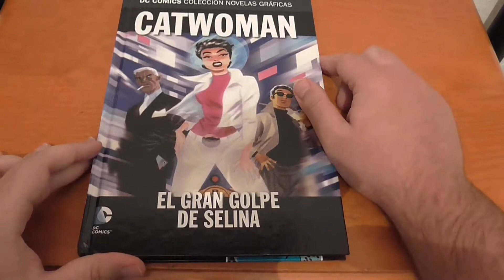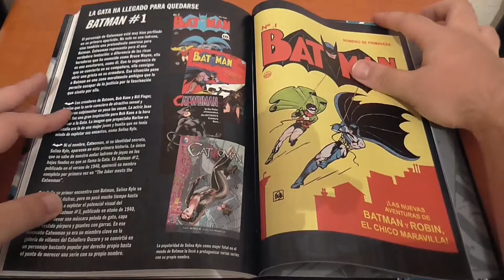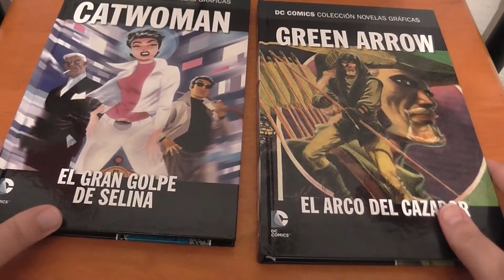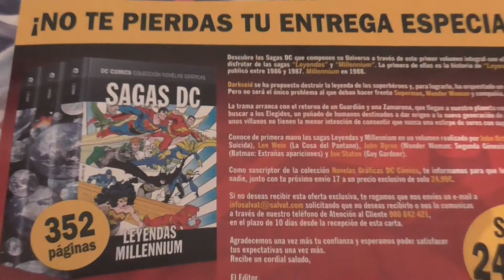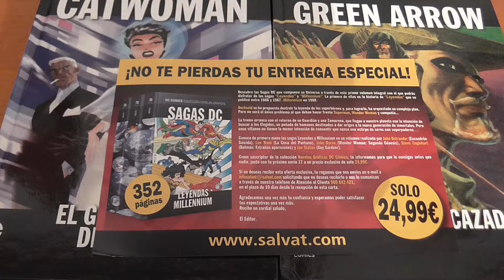DC COMICS COLECCIÓN NOVELAS GRÁFICAS - SALVAT- VOLÚMENES 32 Y 33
- Volumen 32: Catwoman- El gran golpe de Selina
- Volumen 33: Green Arrow- El arco del cazador